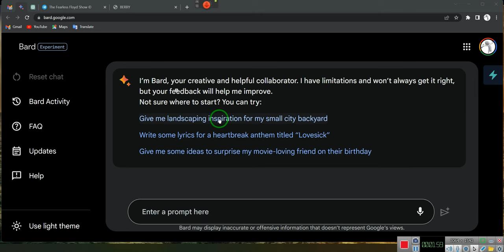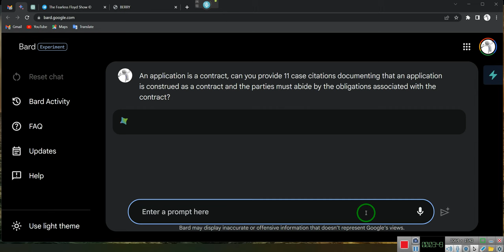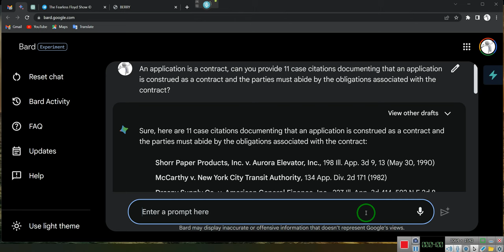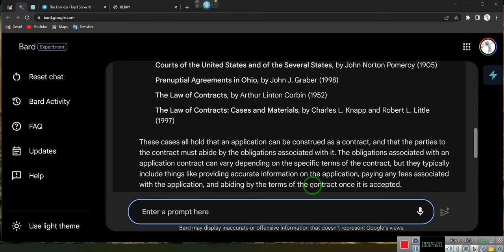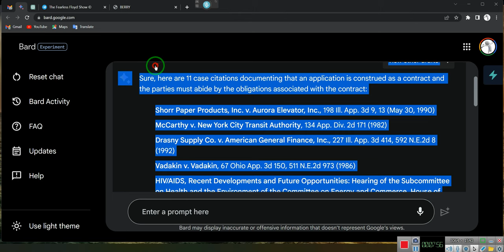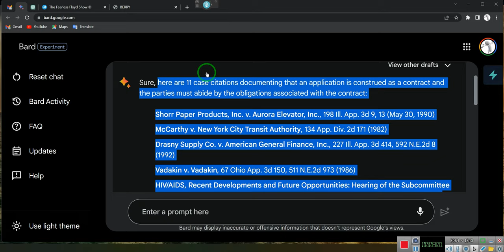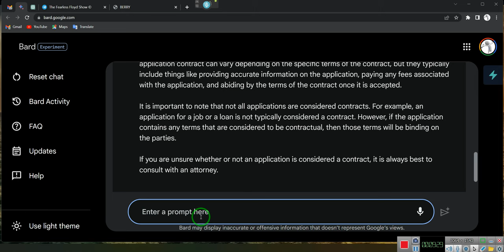Does One Need a Driver's License TO TRAVEL????~~~~~~~~ EE 2023 05 28